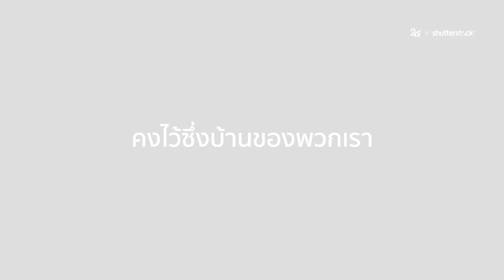ให้ Number 24 x Shutterstock บอกเล่าเรื่องความสุขแห่งธรรมชาติและความหลากหลายของสัตว์โลก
ให้คุณได้สัมผัสภาพและวิดีโอสุด Exclusive ผ่านมุมมองของศิลปินที่บอกเล่าเรื่องความสุขแห่งธรรมชาติและความหลากหลายของสัตว์โลก ได้ที่ Number 24 x Shutterstock